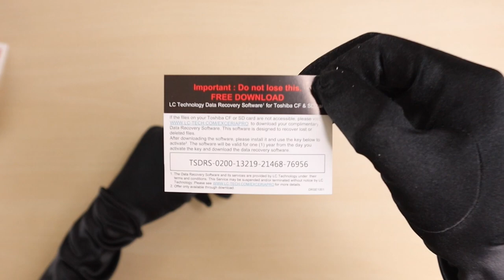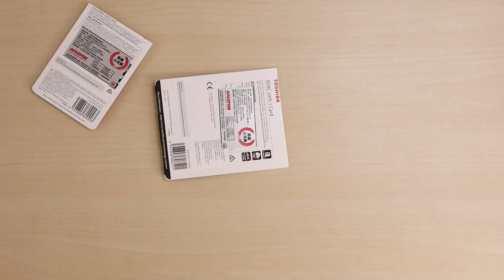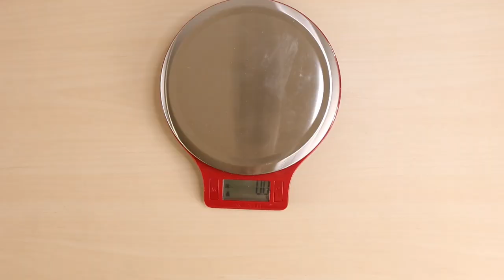【開箱】TOSHIBA 記憶卡 microSD EXCERIA M303 & SD EXCERIA PRO N401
第一張是 microSD EXCERIA M303，容量是 128GB。勳章滿身 Class 10、UHS-1、U3、V30、A1。A1 主打的就是高 IOPS。第二張是 EXCERIA PRO N401，容量 128GB。這張 SD 卡目前打算用到相機上，未來如果拍攝 4K 也比較沒壓力。